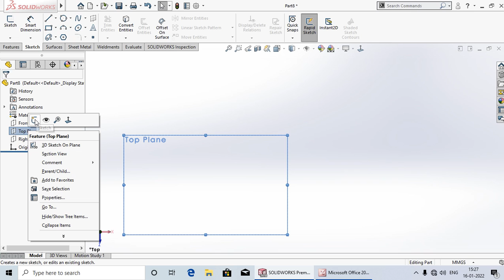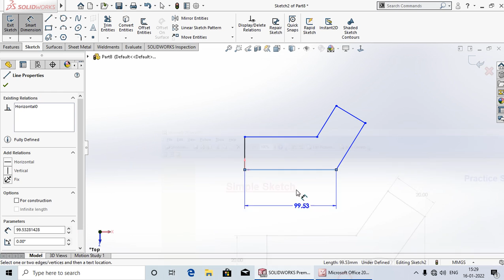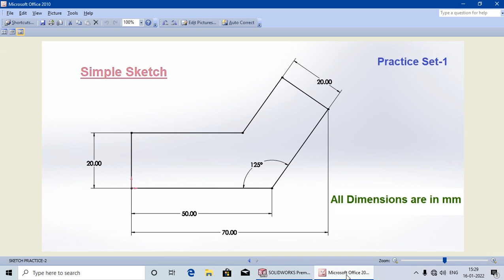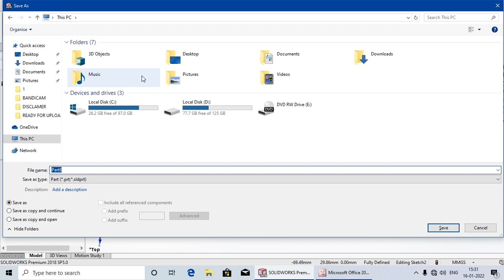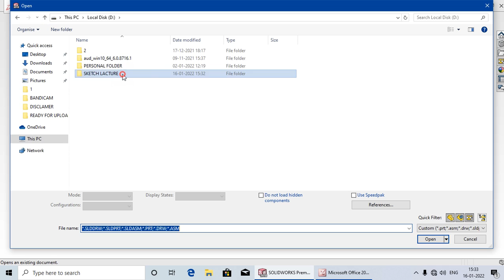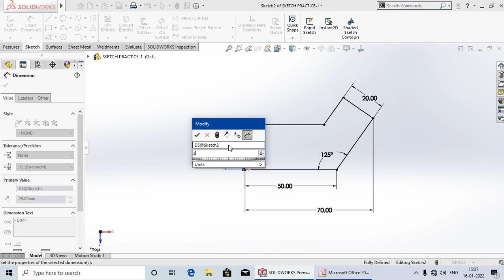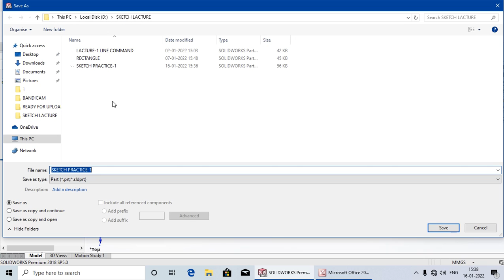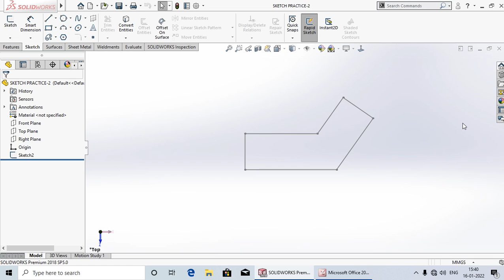Sketch editing tool #11| SolidWorks Tutorial in Hindi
Hi
Hello dosto aaj ki Lecture me mai aap ko Shikhaya hu ki Sketch ko edit kaise Kate Hai Aur Sketch Ko Save-as Kaise  Karte Hai.